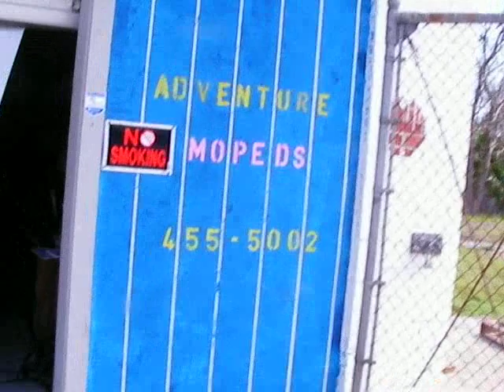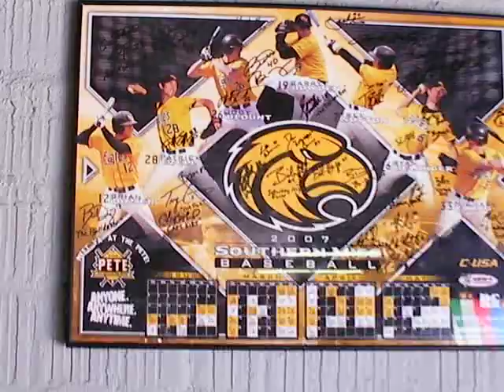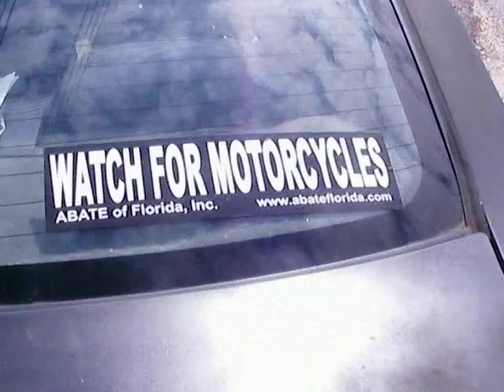Adventure Mopeds Pensacola, FL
Check out my Brand New Scooter Movie where you will see the Southern Miss Golden Eagle Wall, Southern Miss Golden Eagle Car, Beautiful Assistant, Scooter Girl, and of course, Southern Miss SuperFan: